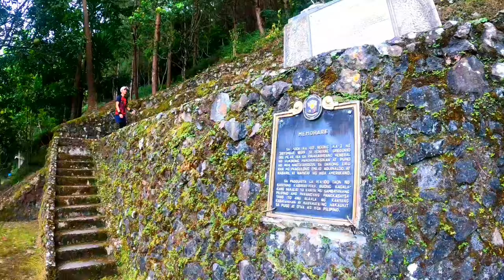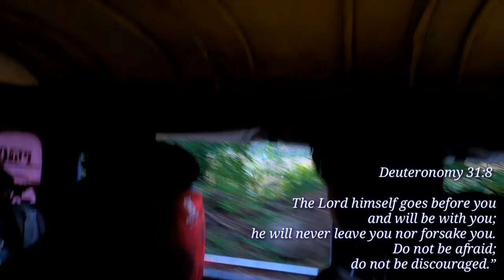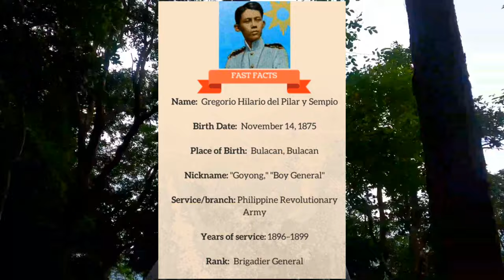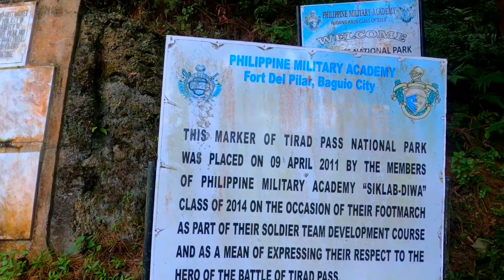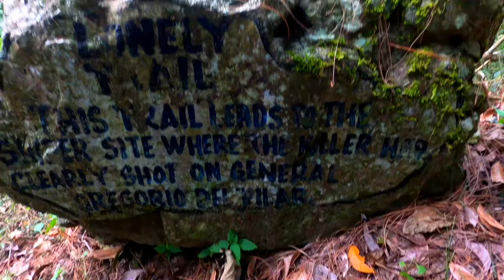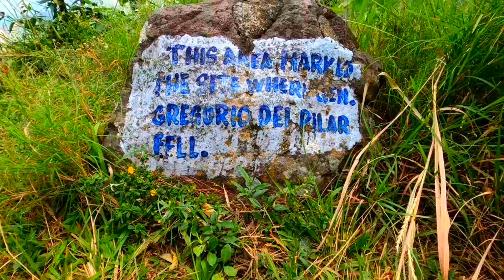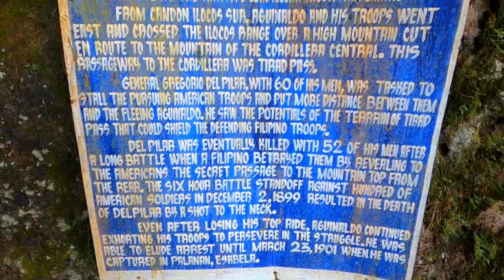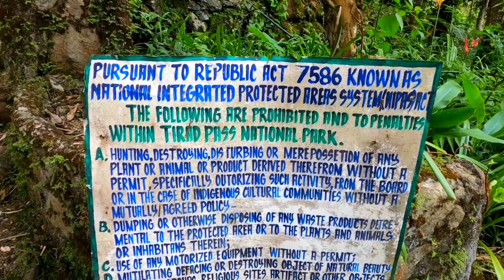Tirad Peak Gregorio Del Pilar, Ilocos Sur